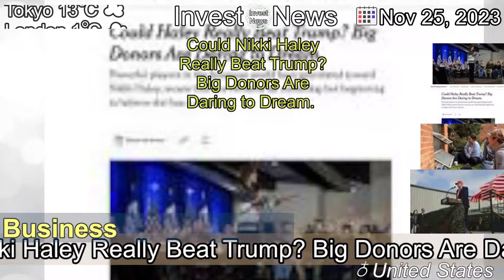[Latest]Could Nikki Haley Really Beat Trump? Big Donors Are Daring to Dream.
[Contents]
Powerful players in the business world have gravitated toward Nikki Haley, aware that she remains an underdog but beginning to believe she has a chance.